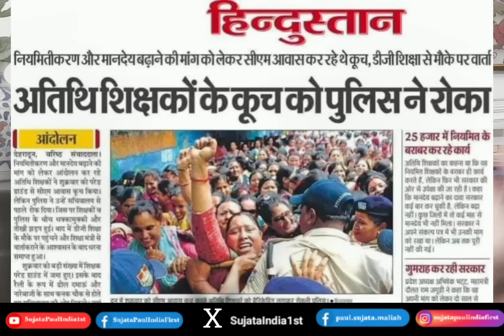अतिथि शिक्षक धरने पर, वादा खिलाफी मुख्यमंत्री की कब तक?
अतिथि शिक्षक धरने पर,
वादा खिलाफी मुख्यमंत्री की कब तक?